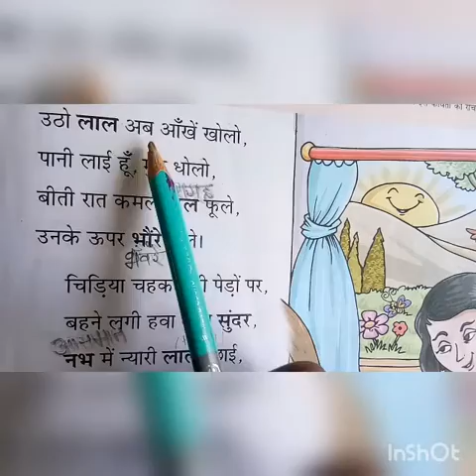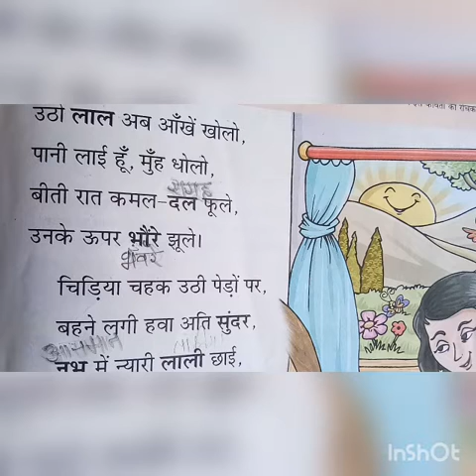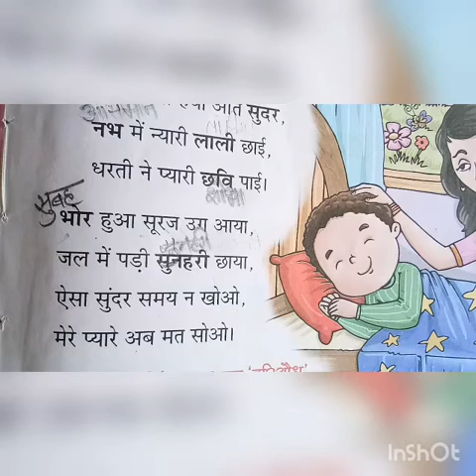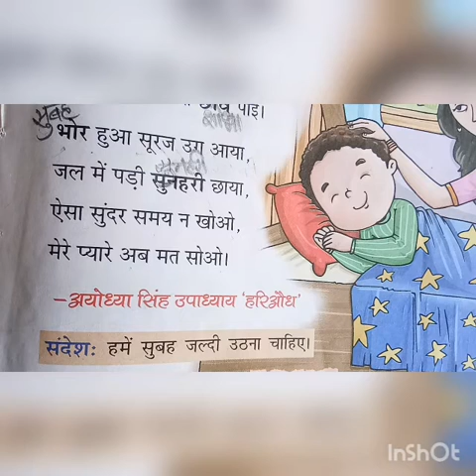05 -04 -2021| Class -3 |Subject - Hindi |Topic - उठो लाल